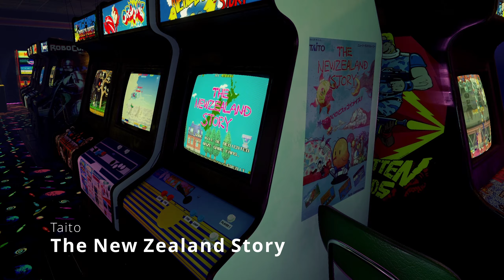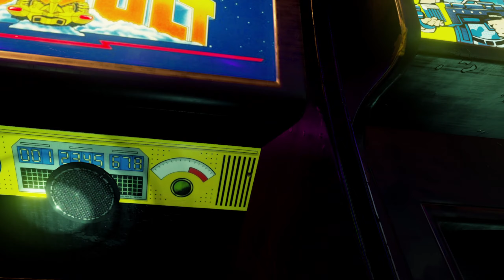1988 Arcade Games in VR | New Retro Arcade Neon Custom Build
This video features an arcade filled with arcade games, console games, music, and posters from 1988. NRAN is one of my favorite VR apps and stands neck and neck with the best of VR apps. I have clocked over 800 hours on this game. Highly recommended.

Watch this tutorial by
Stewart Fisher to get started. With the Arcade Manager tool, the setup is easy and the effort is worth it.

Arcade installation pack will be available depending on demand. Comment if you want me to make a pack.

Some cabinets were created by other people, including Robocop, Ghouls N' Ghosts (front texture), Cabal, Superman (side), Silkworm, Altered Beast, POW, and Chase HQ.

My Hardware:
Intel i7-6700K 4GHz
16 GB Ram HyperX 2666Hz
EVGA Geforce GTX 1080Ti
Valve Index
Steam Controller
Mayflash F500 Elite Arcade Stick